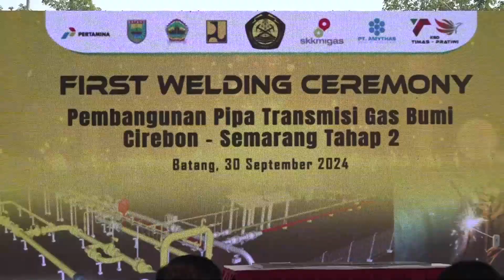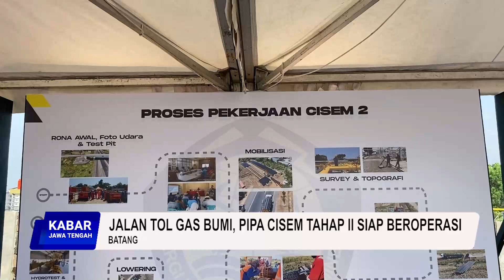Jalan Tol Gas Bumi, Pipa Cisem Tahap II Siap Beroperasi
Untuk memasok kebutuhan gas bumi di Kawasan Industri Kendal dan Kawasan Industri Terpadu Batang, PGN bersama pertagas siap mendukung pemanfaatan pipa transmisi gas Cirebon-Semarang tahap dua. (res)